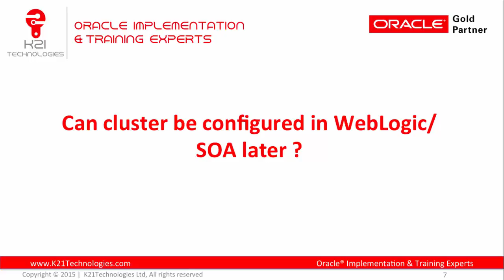Can cluster be created from Single Node Install and Config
In this video we are explaining if cluster can be created from Single Node Installation and Configuration .